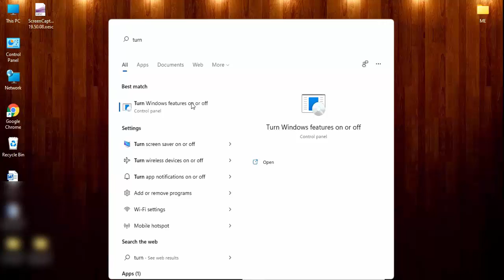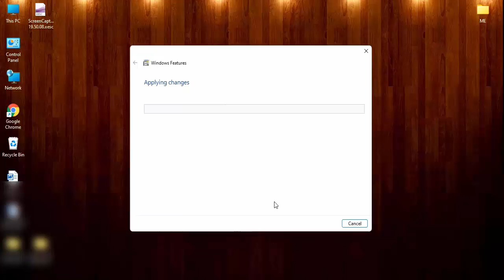How Fix The Application Was Unable To Start Correctly Error Code 0xc0000022 In Windows Pc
fix error code 0xc0000022 in windows pc
how to clear the application was unable to start correctly